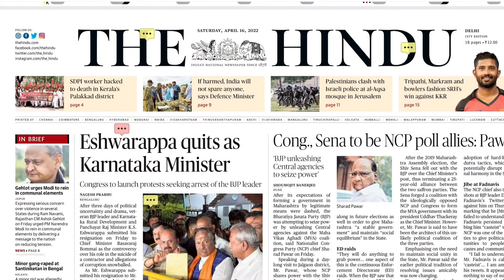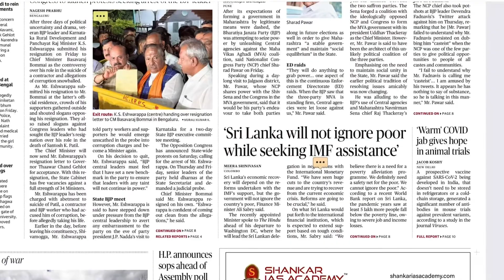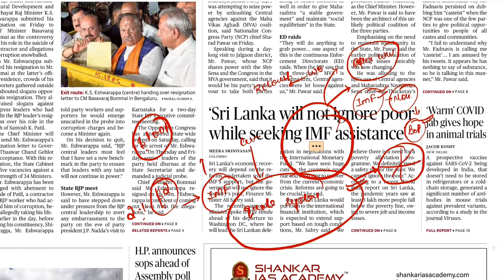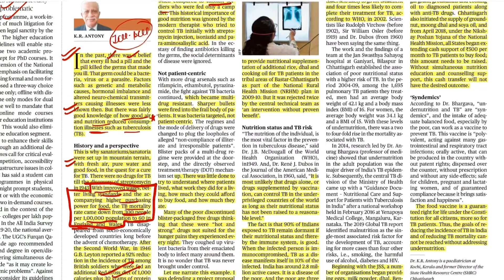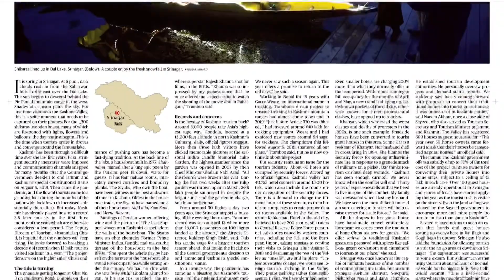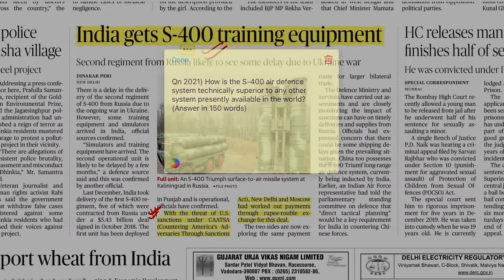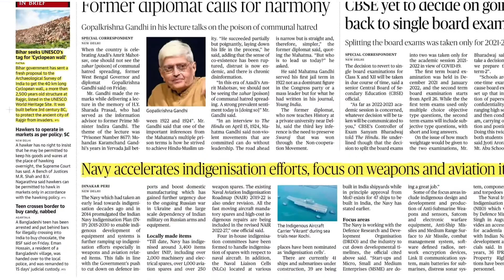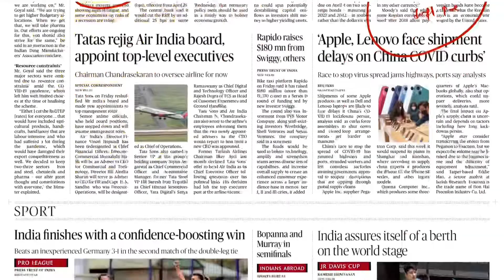The Hindu Analysis 16 April 2022, News paper Editorial Analysis, Current Affairs Today#upsc#ias#has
The Hindu Newspaper analysis I
Current Affairs 2022
The Hindu Analysis 16 April 2022, Newspaper
Editorial Analysis, Current Affairs,
16 April 2022 The Hindu Analysis and The Hindu Editorial Analysis

The Hindu newspaper Editorial analysis | 16 April
2022 Current Affairs UPSC

Let’s crack upsc cse civil services
The Hindu Newspaper Analysis & Editorial, Current Affairs 16 April 2022 for UPSC- HAS by Akash sir
Civils with akash

16 April 2022 The Hindu Analysis and The Hindu Editorial Analysis

upsc ias syllabus, upsc syllabus, upsc online, upsc exam,
upsc cse 2022, civil preparation, ups preparation, upsc
motivation, upsc online, upsc for beginners, crack ias, crack
upsc, resources for upsc preparation, upsc online coaching
in hindi medium, newspaper reading for upsc, upsc cse
2022, upsc cse 2022, APFC 2022, indian express, study
daily current affairs 2022, daily
current affairs, the hindu, the hindu analysis, the hindu
analysis today, the hindu analysis in hindi, the hindu daily
news analysis, the hindu newspaper analysis, the hindu daily
news analysis in hindi, the hindu analysis for upsc, the hindu
today, the hindu editorial, the hindu newspaper analysis
today, the hindu newspaper analysis in hindi, the hindu
editorial analysis today, the hindu editorial analysis,
newspaper analysis, current affairs in hindi by veer, the
hindu editorial today, the hindu vocab, the hindu vocabulary,
the hindu newspaper today, the hindu pdf,
analysis, the hindu vocabulary today, daily news analysis,
today hindu analysis, newspaper analysis today, upsc epfo,
hindu editorial analysis, the hindu official website, buy the
hindu newspaper, the hindu paid version, the hindu group,
hindu editorial, hindu editorial
analysis in english, hindu vocab, rrb clerk, hindu vocabulary,

Important Notice:
The Hindu)
We are not publisher or owner of this e paper, I suggest you
please go to The Hindu official website and buy the Hindu
paid version and Support the publisher.
The Hindu

Founder(s)- G. Subramania lyer
Publisher-N. Ravi
Language- English
Headquarters- Chennai, Tamil Nadu, India
CountryIndia
Circulation1,415,792 Daily (as of December 2019)
ISSN0971-751X
OCC number13119119